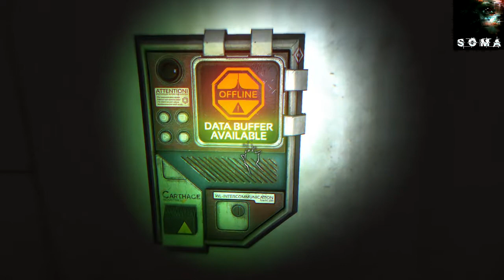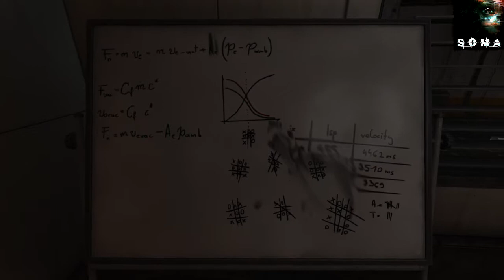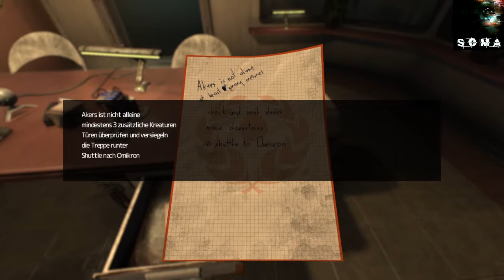SOMA - PS4 - Ich bin nicht allein #18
SOMA